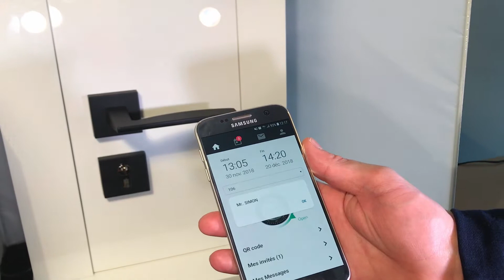Sesame Technology opening with web app